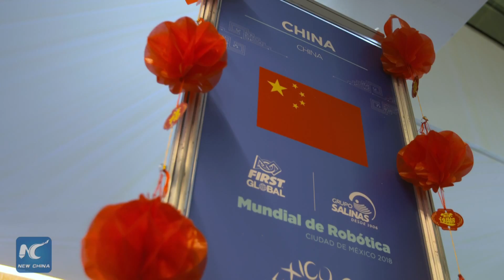Chinese team takes part in Mexico robotics competition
The robots are primed, the judges give the signal, and the First Global Robotics Challenge begins!  This unique event, which began on Wednesday in Mexico City, is the place to be for all young people interested in robotics. The Chinese team rides an adrenaline rush as the competition opens, eager to show one and all at the event just why China is a leader in technological development.

But they're not the only ones looking for a win.  Around two thousand young people from more than 180 countries have thrown their hats--as well as their robots--in the ring to solve pressing global issues.  At just 17, Xu Ruohan is the leader of the Chinese team which has formed a group with Hungary and the Netherlands.  Putting aside differences in background, nationality, and language, the tri-country team comes together to make their ideas into reality.